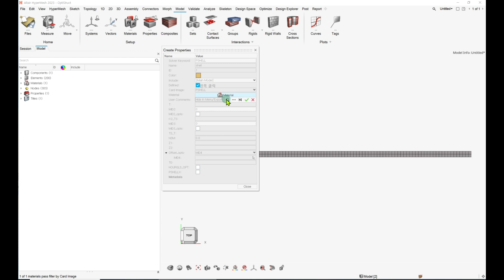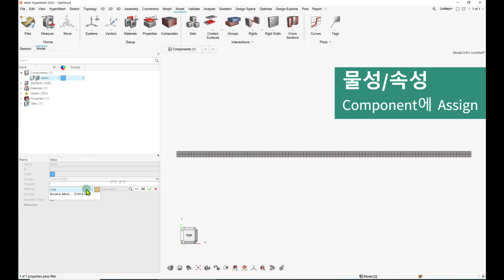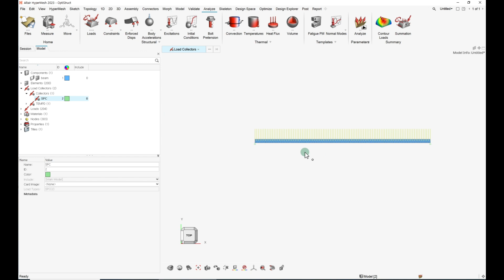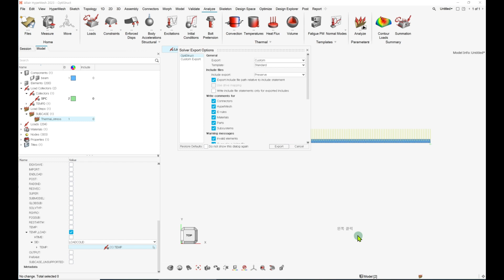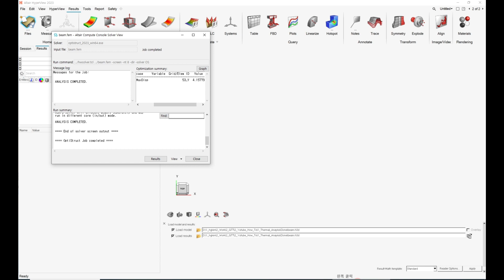Thermal Stress Analysis